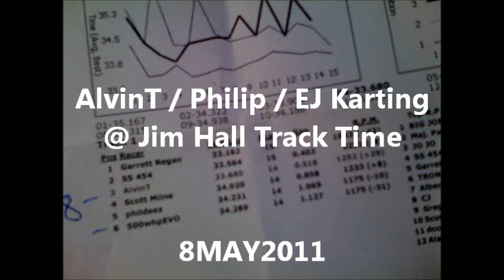8MAY2011 AlvinT / Philip / EJ @ Jim Hall Track Time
Drift170HD video camera available @ RPMgear.com